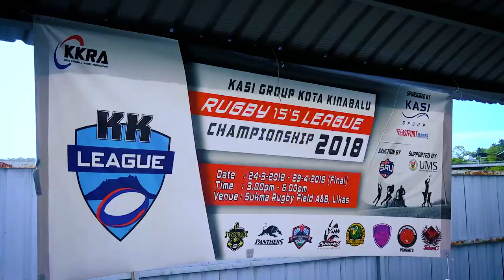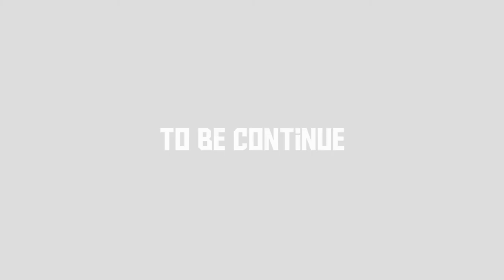OPEN CEREMONY - KASI GROUP KOTA KINABALU RUGBY 15's LEAGUE CHAMPIONSHIP 2018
SABAH OSCA PENGAITS WARRIORS RUGBY CLUB  VS KENINGAU CROCS HIGHLIGHT